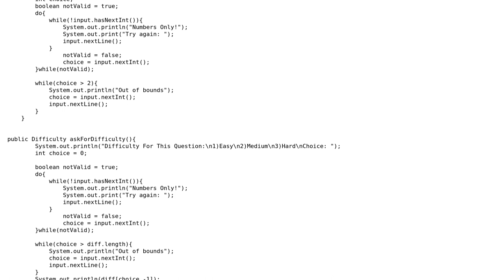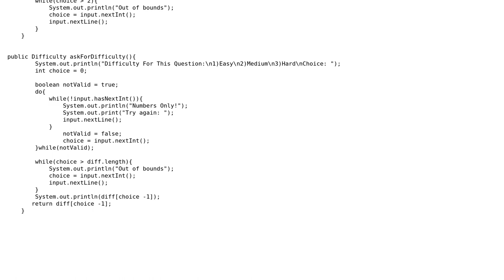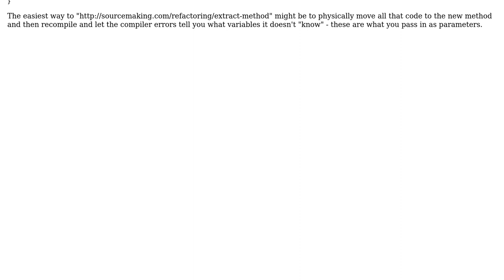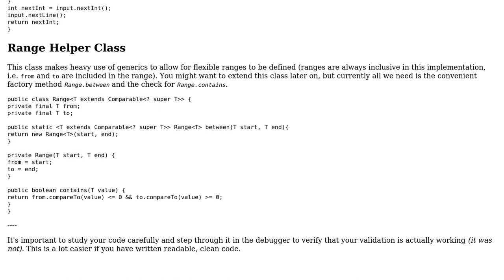Code Review: User prompts for entering quiz questions (2 Solutions!!)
Code Review: User prompts for entering quiz questions

With thanks & praise to God, and with thanks to the many people who have made this project possible! | Content (except music & images) licensed under CC BY-SA | Music | Images & others | With thanks to user user962206 user sepp2k user radarbob user Adam user 200_success and the Stack Exchange Network Trademarks are property of their respective owners. You are responsible for your own actions.